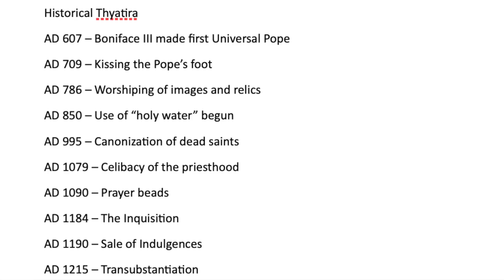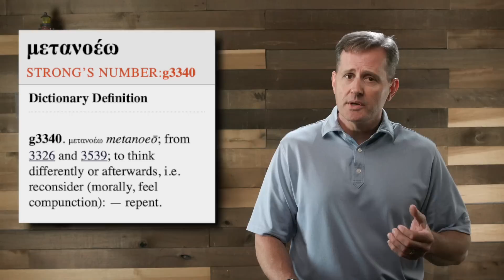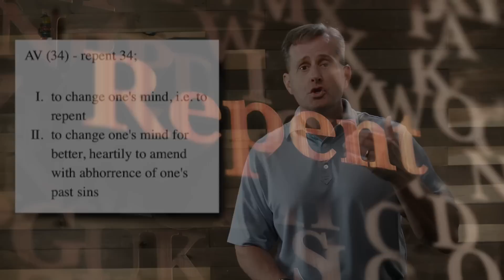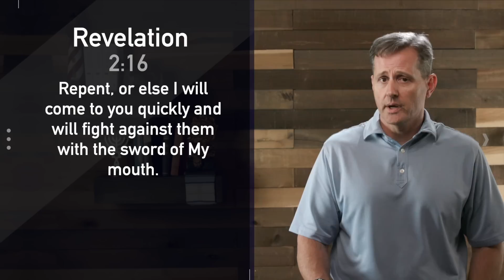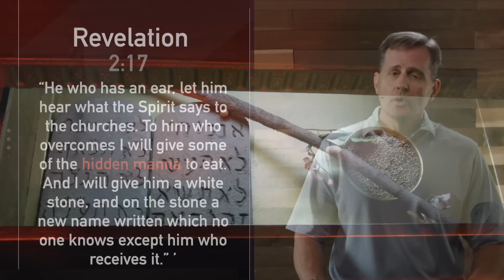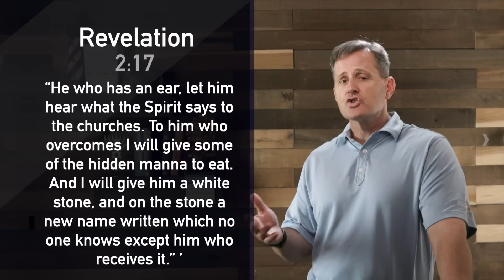Understanding Revelation: Session 13 - Pergamum: The Compromising Church Part 3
Join us for the thirteenth session of our series as we further explore Revelation 2:12-17, focusing on the church of Pergamum. This session continues to analyze the impact of compromise in the church, highlighting the call for unwavering faith and purity amidst external influences.

Don't miss out on our latest updates and events! Click here to sign up for our exclusive text alerts.

📺 Look for us on:

YouTube: Rock Harbor Church Bakersfield
Rumble: Rock Harbor Church Bakersfield
BitChute: RHCBakersfield
Sermon Audio: Rock Harbor Church

🙏 A Message from Pastor Brandon Holthaus
I am Pastor Brandon Holthaus, and I want to welcome you to Rock Harbor Church’s Channel. Our mission is to reach people with the truth; believers and unbelievers alike. We connect dots of events that are happening in the world from a Biblical perspective and also a prophetic perspective.

We offer prophecy updates, discipleship lessons, and sermons to help people grow in the Lord and come to the knowledge of the truth.